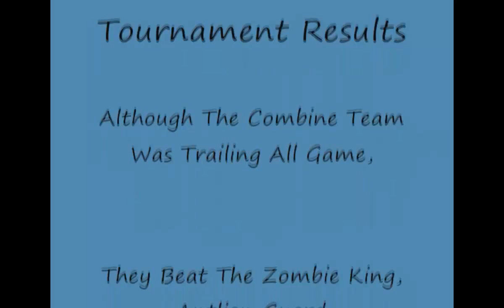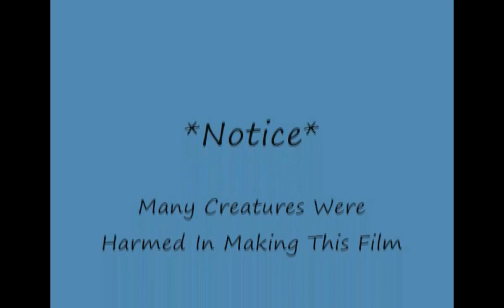Garry's Mod : NPC Showdown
just the combines fighting some zombies. Who will win? you gatta watch to see.